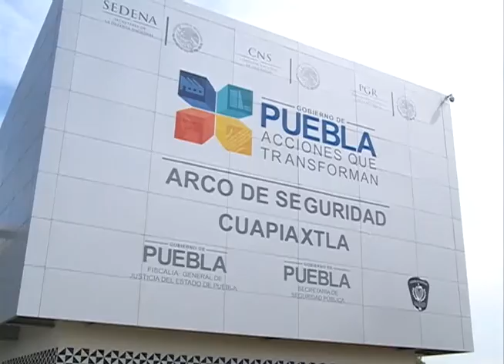En materia de seguridad no hay que buscar culpables, sino soluciones: RMV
Durante su visita por esta región, también entregó uniformes a auxiliares de la salud y a estudiantes, paquetes maternales y apoyos al campo.